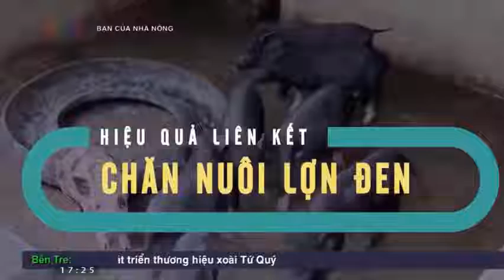Giá heo hơi hôm nay ngày 24/5/2022: Miền Nam điều chỉnh từ 1.000 đồng/kg đến 2.000 đồng/kg.